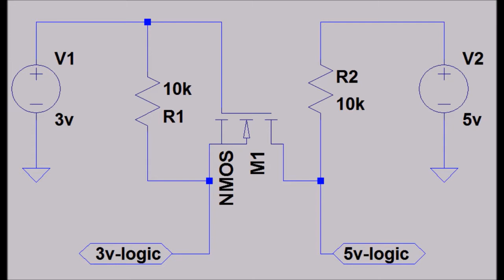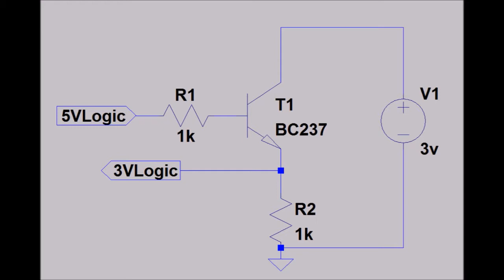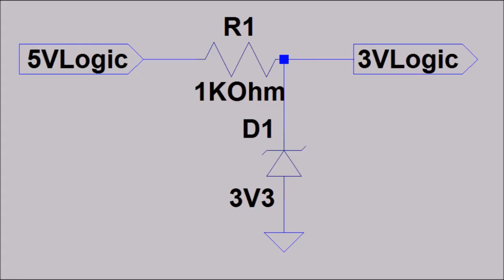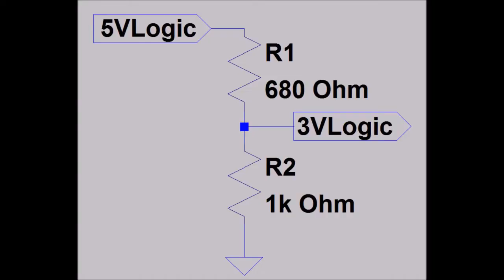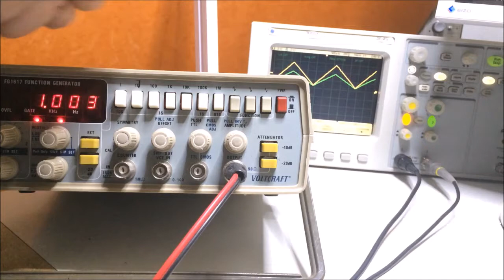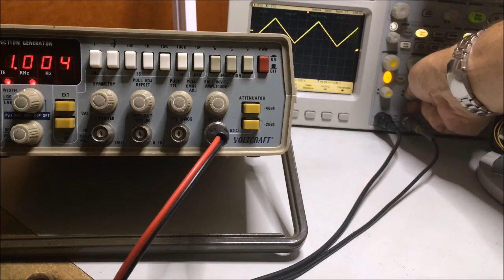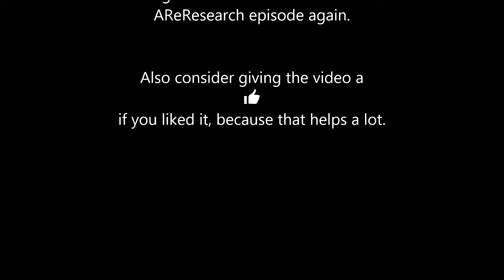Arduino and ESP8266 - Part 1: Level converters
To connect an Arduino and an ESP8266 module, you need to convert the signal levels in order to protect the ESP8266.
Here I show you a few commonly used techniques.